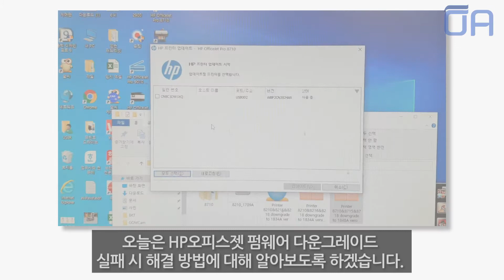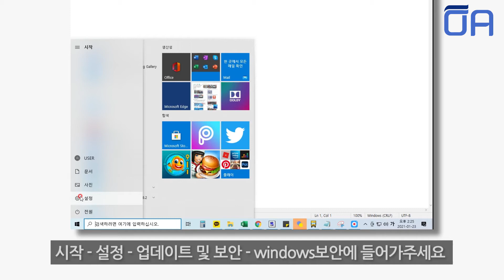(ENG SUB)HP 오피스젯 펌웨어다운그레이드 안될때 보안문제 해결방법/알약종료 백신 윈도우보안 중지 When HP Officejet does not downgrade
오에이존 네이버 스마트스토어